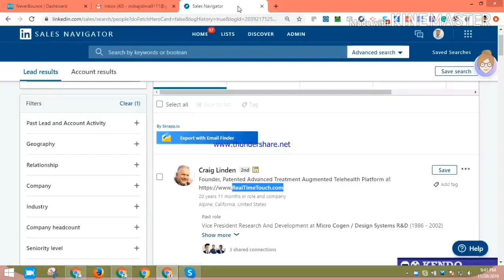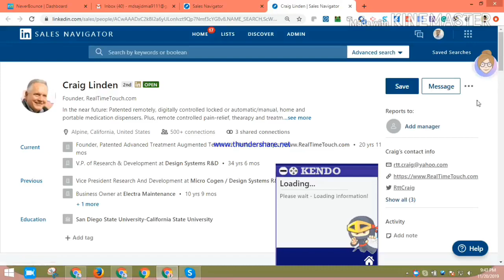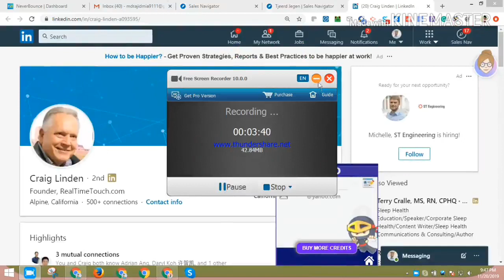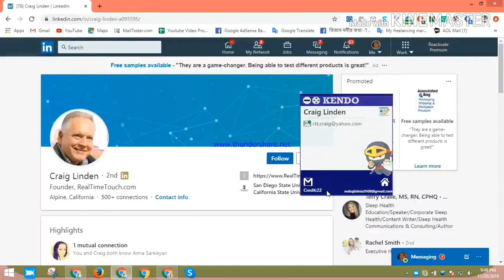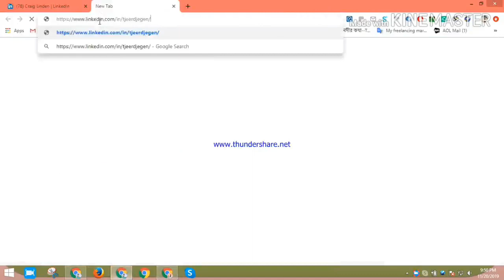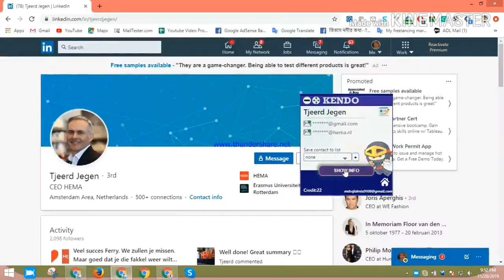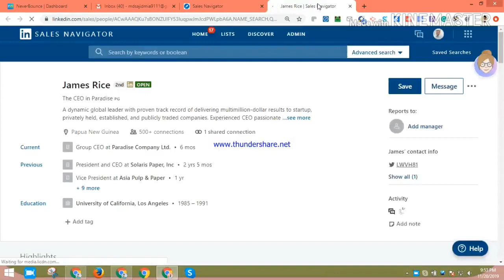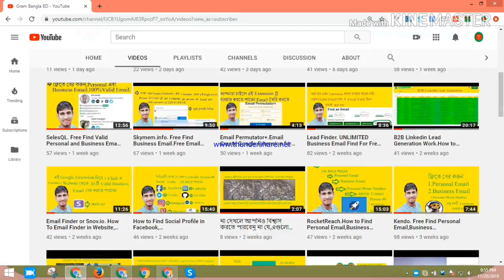Top 3 Google Extension for Find any Personal Email. Personal Email Gmail,yahoo.com, Hotmail.com, Aol